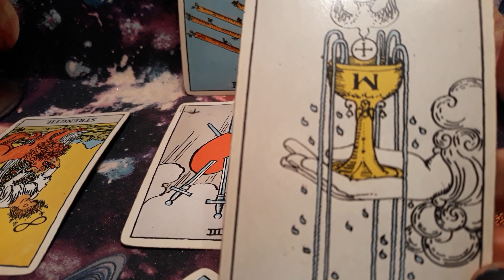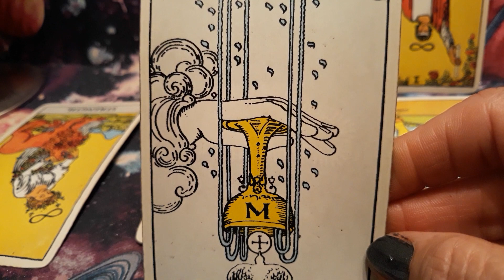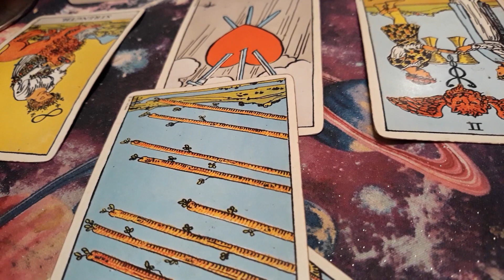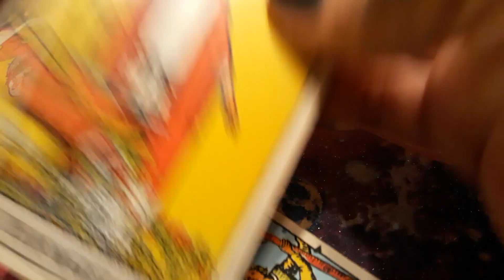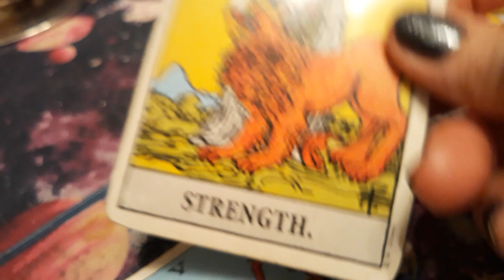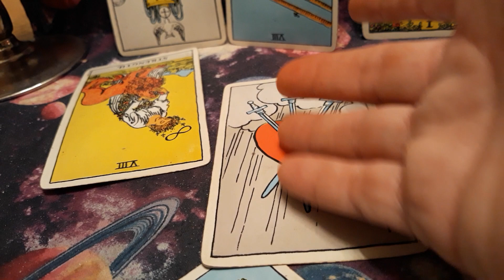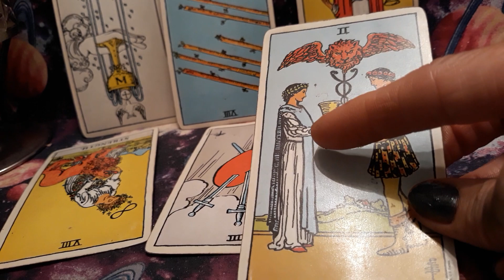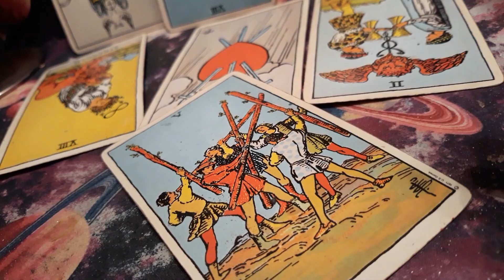LORI VALLOW/Thoughts & feelings/ Dooms day didnt come/ Is she mad at Chad?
The info comes from my Tarot cards, spirit guides, and my own psychic abilities.
I am not a DR
I am not a therapist
Please follow your Drs advice always.
I am not legally responsible for your feelings, thoughts, and actions after viewing this video.
You are responsable for your own feelings ,thoughts, and actions after viewing this video.

Hello my name is Jasmine Im a psychic  Tarot card reader.
Then money must be deposited in

You can find these cash apps on the Google play store on your phone.